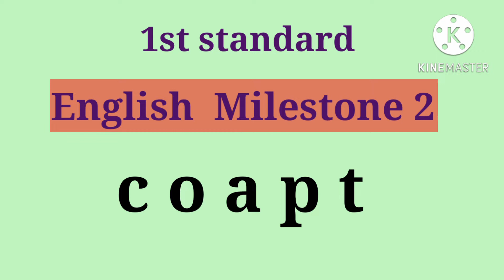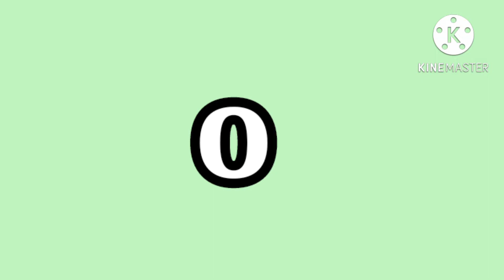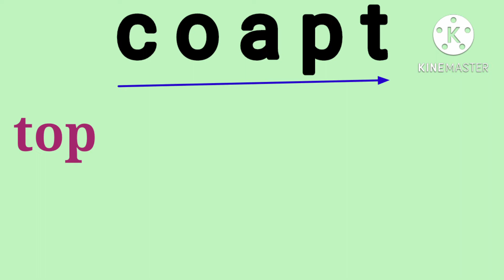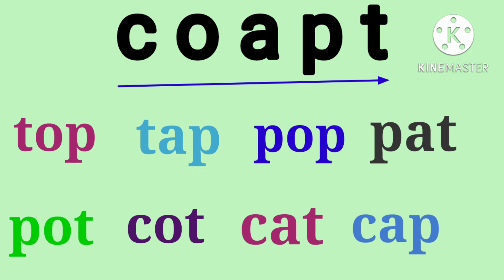1st Standard Milestone 2 COAPT C O A P T ENK Milestone 2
1st Standard Milestone 2 COAPT C O A P T ENK Milestone 2